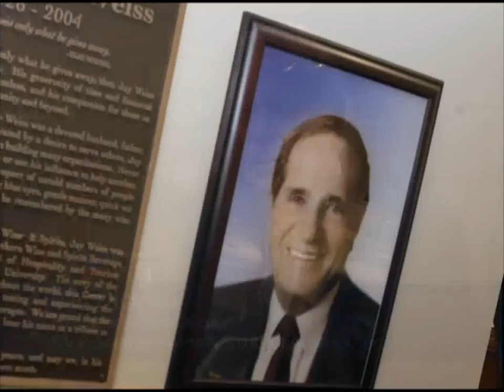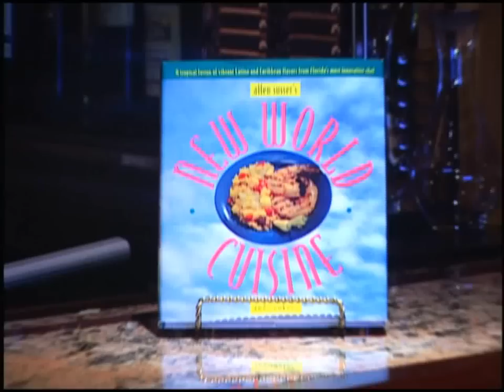Florida International University's School of Hospitality and Tourism Management School Video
South Florida BrewFest is a one-day beer festival featuring some of the best craft breweries and their one-of-a-kind beers. Its mission is to help continue to influence brewing science education and innovation for the craft beer industry, brewpubs, and homebrew organizations.
The event includes several educational seminars delivered by faculty and top industry experts who share unparalleled expertise and passion for beer brewing and the science behind it.

The Chaplin School of Hospitality & Tourism Management at Florida International University (FIU) is ranked 8th in the U.S. and 35th in the world among top U.S. public universities for tourism and hospitality management.

Bacardi USA
Marriott International